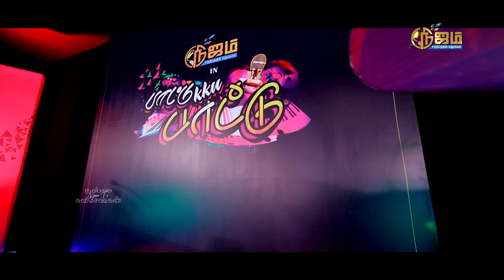Nijam TV in Paatuku Paatu Season -2 \\ Thenkalam Vs Parapadi\\ Part - 1